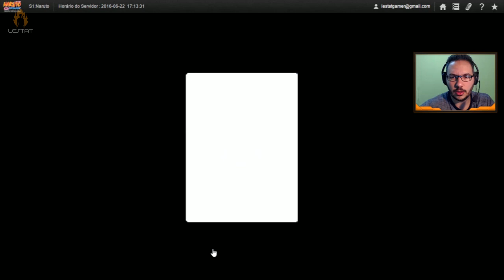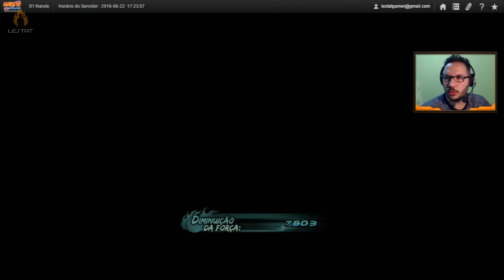Naruto Online - Participe da Guilda!! PVP e Fases de Elite #6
Vídeo gameplay do MMORPG gratuito Naruto Online, desta vez criei a nossa guilda, iniciei as fases de elite e fui testar o PVP.

Nome da guilda: OnlyMMOs
Nickname: Lestat
Servidor: S1:Naruto

gameplay naruto online mmorpg gratuito em português